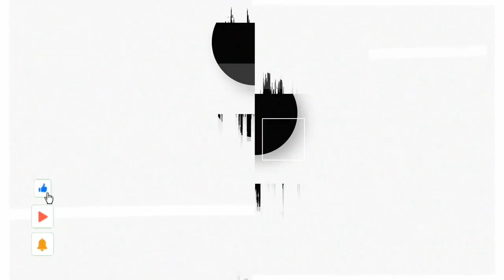CHOCOLATES FROM CACAO SEEDS..LUTONG PINOY,